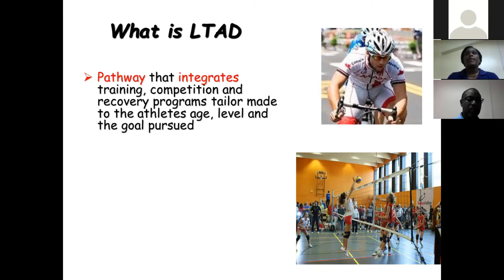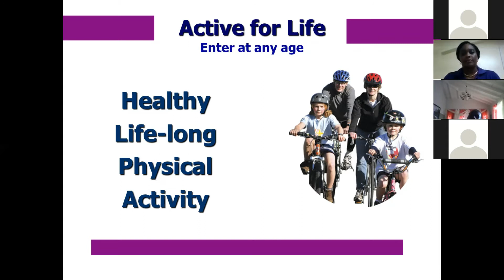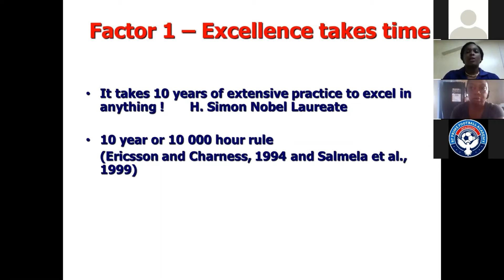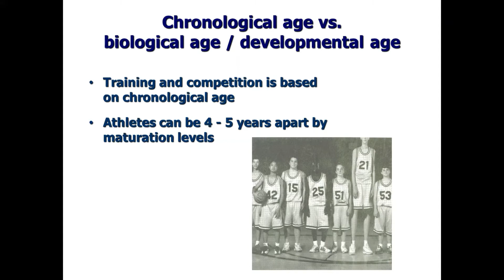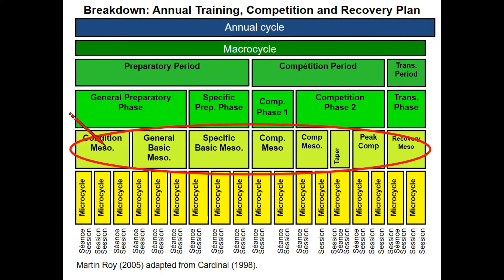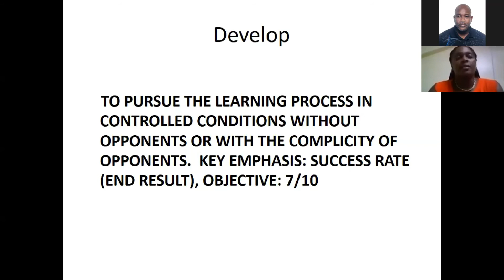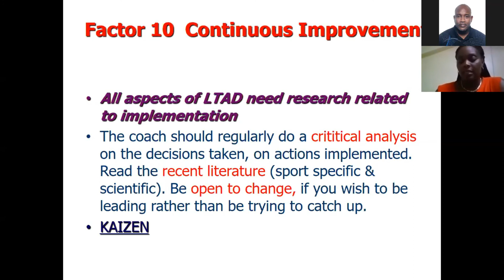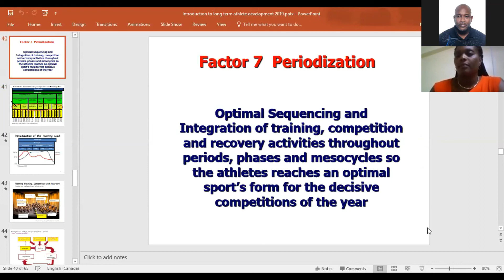Long Term Athlete Development - Denise Alleyne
National Sports Council - Continued Education Presentation